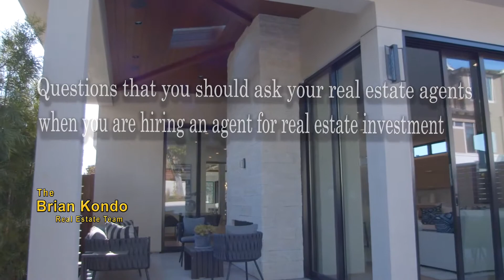10 Questions You Must Ask When Interviewing an Agent | The Brian Kondo Real Estate Team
Our goal is to find a wishful deal for you with all the luxuries and comforts that are the right or perfect fit for you. We love to help people in every way.

As The Brian Kondo Real Estate Team is a professional Durham Region Real Estate Team we suggest some key questions that you should ask your real estate agents when you are hiring an agent for real estate investment:
How long have you been experienced in Real Estate?
Do you work with both sellers and buyers?
Do you have any references like painters, plumbers, etc, whom I can call?
Do you have complete knowledge about the local market?
Do you have any ideas about the development area?
Are you working under a real estate company or individually?
Do you have a list of recommendations?

And Sign-up NOW using the form on this page and get FREE Instant Access for all our special Real Estate Report!

or call Brian at ✆☎ 9̲0̲5̲-̲6̲8̲3̲-̲7̲8̲0̲0̲
*Conditions apply. Call for details.